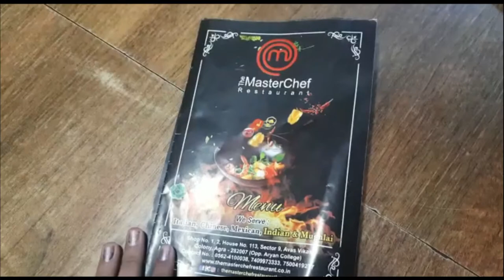The Master Chef Restaurant VLOG | Aleena Agrawal | Latest VLOGS | Aaluv Agrawal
Hello friends,
AnLuv TV presents Saurabh Agrawal's latest YouTube VLOG "The Master Chef Restaurant"

Snack Video :-
Aleena Agrawal